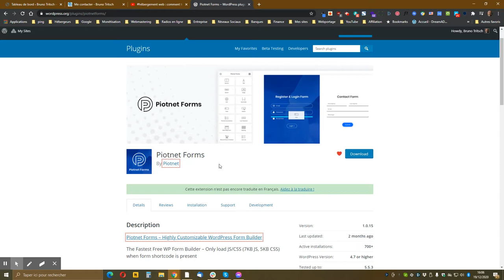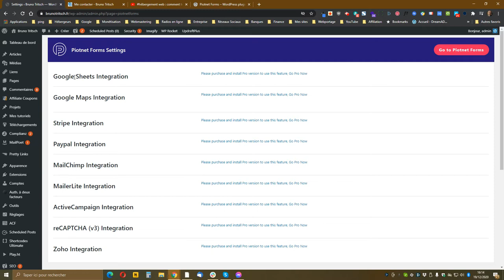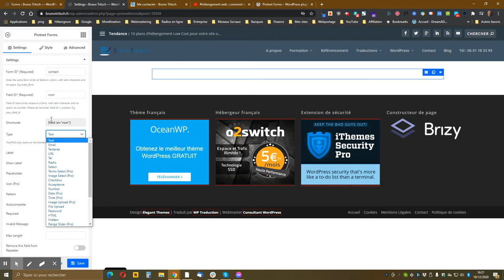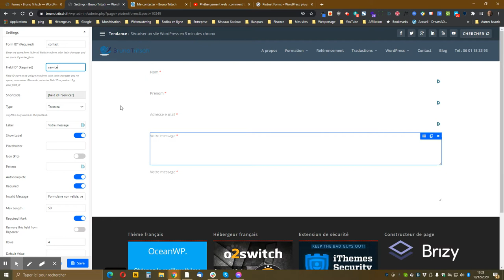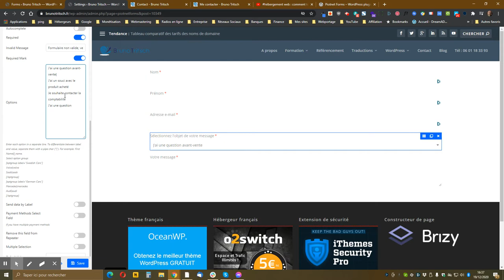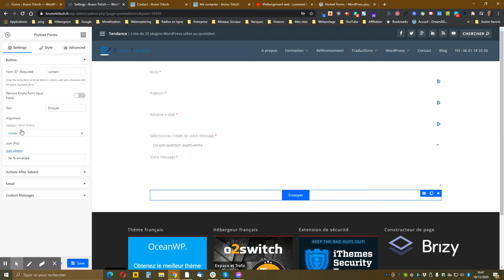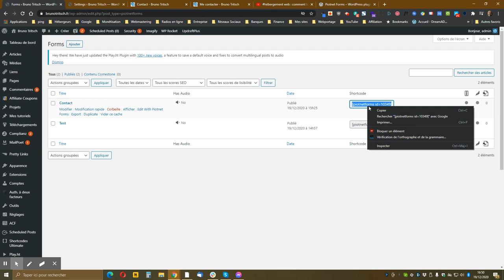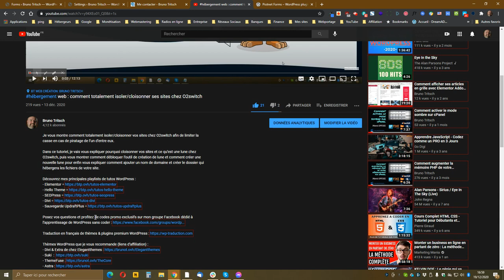WordPress : comment créer un formulaire de contact avec Piotnet Forms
Je vous montre comment créer un formulaire de contact avec l’extension gratuite Piotnet Forms pour WordPress.

Grâce à Piotnet Forms Pro vous pourrez créer sans vous ruiner tous types de formulaires aux fonctionnalités avancées (ex : affichage conditionnel des champs)
- formulaires de contact
- formulaires de réservation
- formulaires de commande
- formulaire de publication d’article, de page ou de tout autre type de publication personnalisé (petites annonces, fiche d’annuaire, …)
- formulaire d’inscription à une newsletter
- formulaire d’inscription
- formulaire de connexion
- formulaire de modification de profil